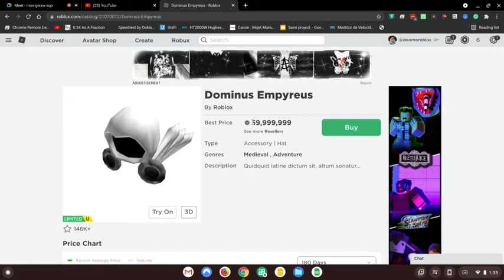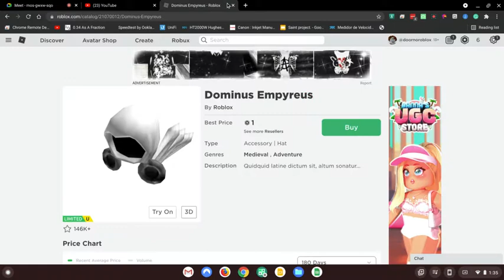HOW TO GET FREE BOBUX!!! AT 3AM OMG!!!! PEPPA PIG CAME TO MY HOUSE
free bobux